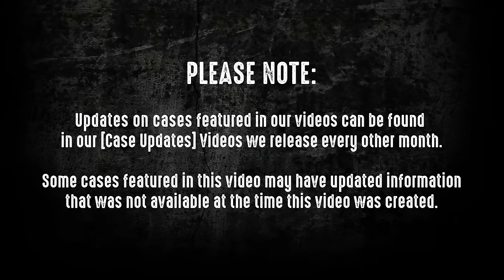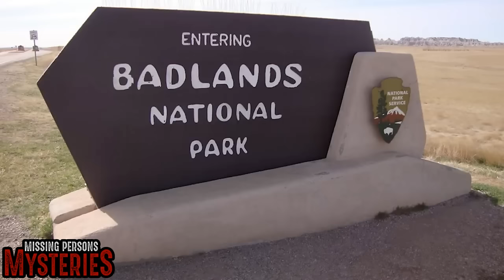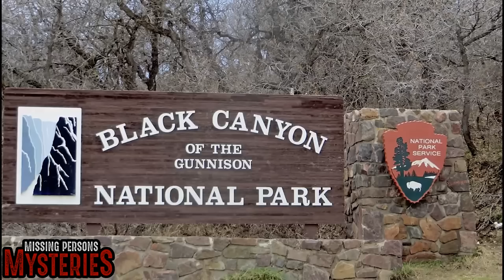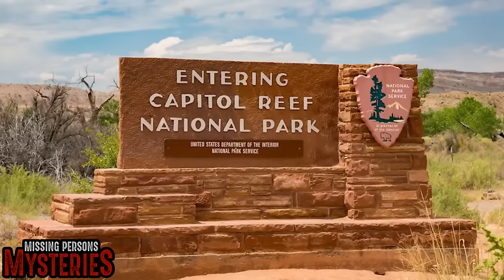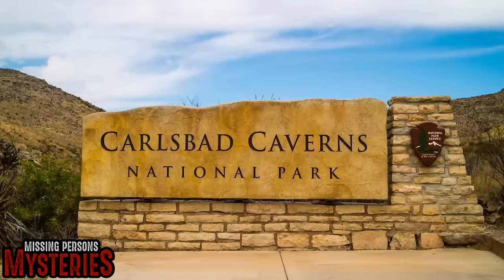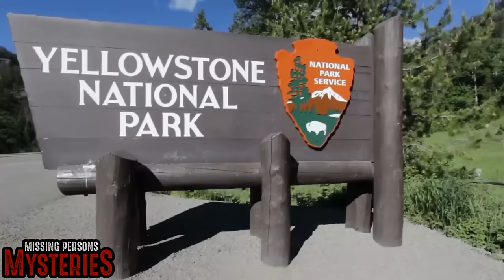10 Bizarre National Park Disappearances - Episode #19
10 Bizarre National Park Disappearances - Episode #19

► Join Steve Stockton as he discusses 10 Bizarre National Park Disappearances - Episode #19